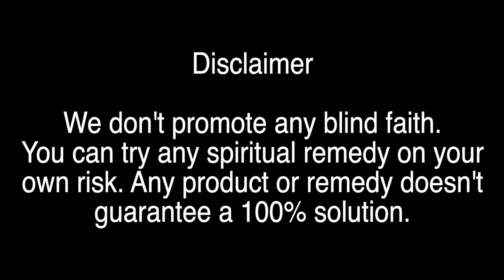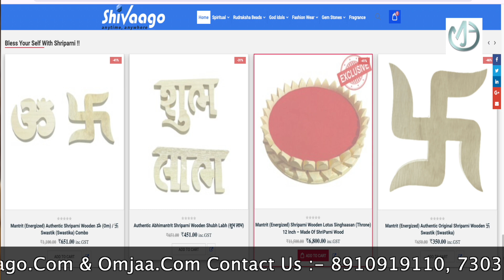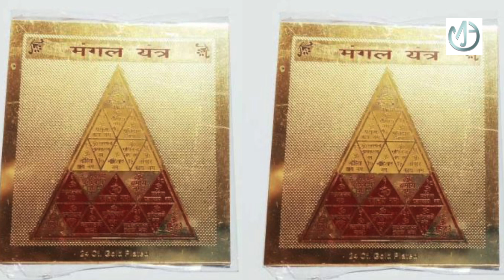कुंभ & मीन राशि के लोग दिवाली पर माता लक्ष्मी की पूजा किस रंग के कपड़े & किस मंत्र से करें ll Laxmi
omjaa.com is founded by Anand Singh. It is a Private Limited Company. In short TRUST, Genuinty and Excellent Service.
This channel gives you a complete & genuine information about Sanatan Dharm & Spiritual things which is related to Grah, Nakshtra, Prosperity, Happiness, Peace and every thing that can keep you happy. Omjaa helps to provide you with a wholesome solution to your spiritual requirements in all forms. The quality, use of technology and Genuinety ensure that you would have a complete peace of mind and no running around will be necessary for arranging your rituals.

You can always contact on :    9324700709

Kumbh and Meen Rashi,
Diwali,
Mantra,
diwali par puja kaise kare,
which colour clothes Kumbh and Meen Rashi should wear on Diwali,
Kumbh and Meen Rashi should wear on Diwali,
kumbh aur meen rashi ke log diwali par puja kaise kare,
which mantra is suitable for Kumbh and Meen Rashi,
kumbh aur meen rashi ke log